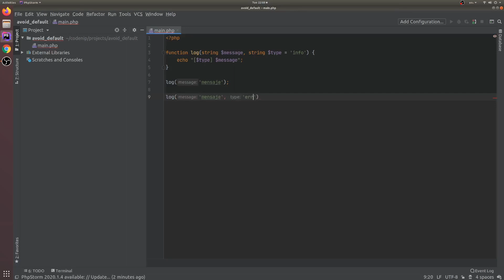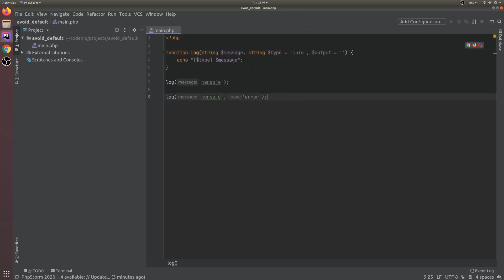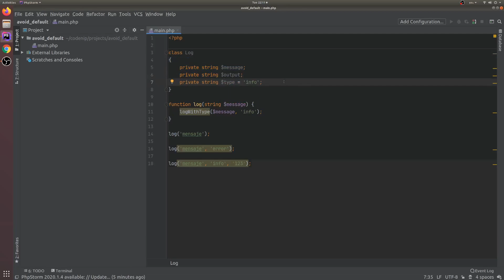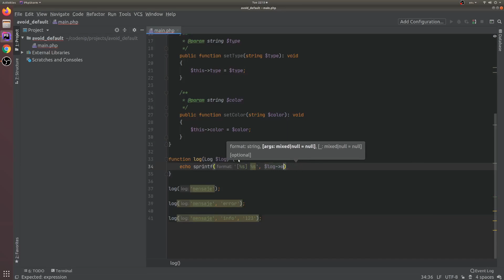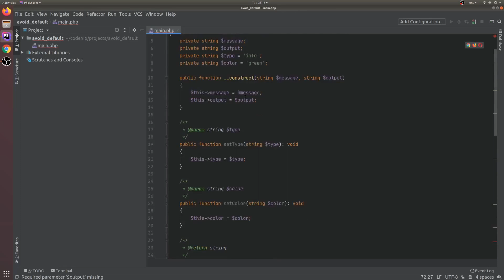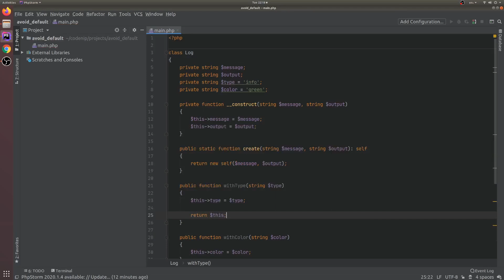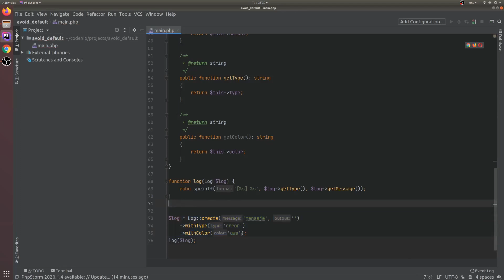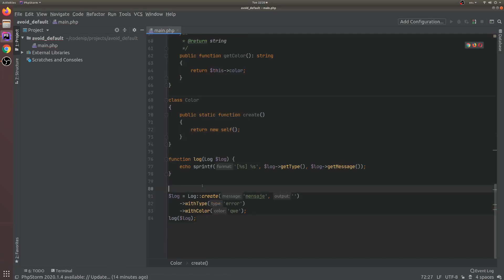Escribe un código mejor en PHP | Los argumentos de funciones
En este video vamos a ver cómo  podeis tener unas funciones mas limpias en vuestro código.

La serie de PHP esta diseñada para que tengas un mejor conocimiento del lenguaje y que puedas aprovechar de este conocimiento.

No te olvides subscribir a nuestro canal!
Deja tus dudas y preguntas en los comentarios y estaremos encantados de echarte una mano :)